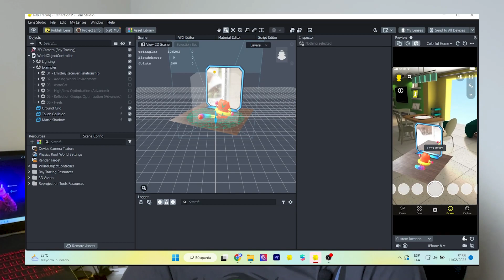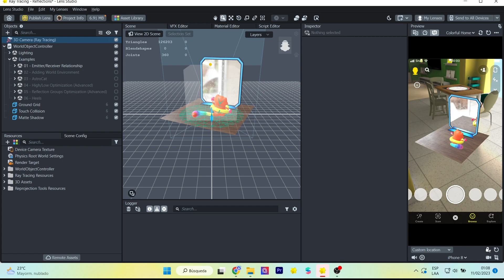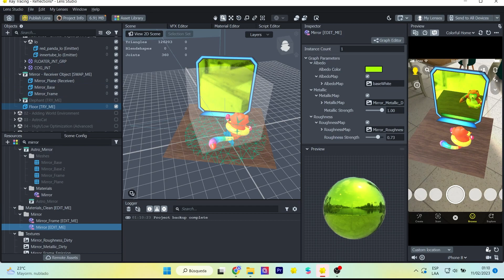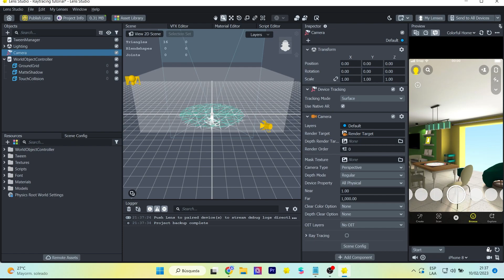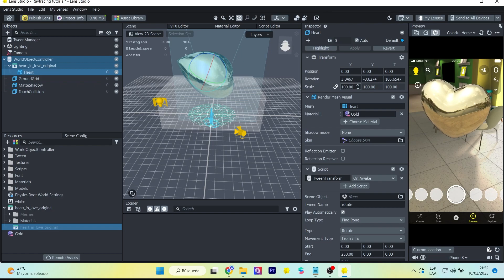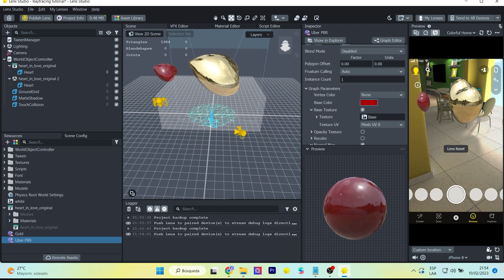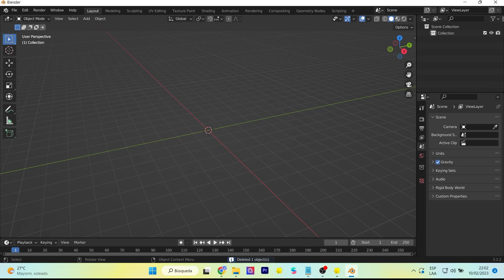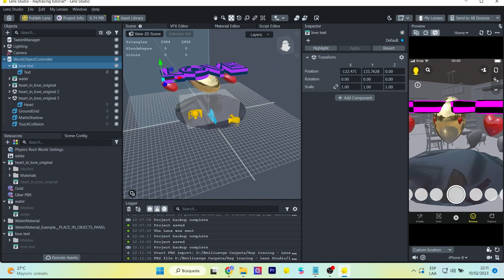Usa Ray Tracing en Realidad aumentada ⚡| Lens Studio Snapchat Tutorial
La última versión de Lens Studio te permite crear lentes de realidad aumentada con Ray Tracing. Esta funcionalidad te permitirá crear experiencias muy realistas pues tus modelos 3D podrán interactuar con el reflejo de la escena virtual. En este tutorial te explicaré todo el detalle.
The latest version of Lens Studio allows you to create augmented reality lens with ray tracing. This functionality will allow you to create very realistic experiences as your 3D models will be able to interact with the light (reflects) in the virtual scene. In this tutorial I will explain all the details.

Mi VR / AR software y hardware:
⚡ Oculus Quest
⚡ Aryzon
⚡ Zapbox
⚡ Merge Cube